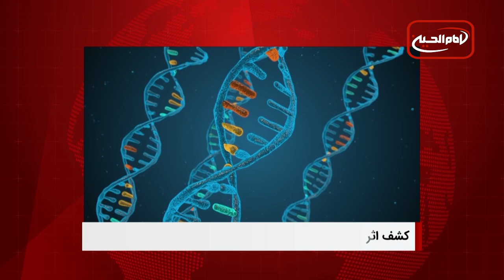سرخط خبرهای شبانگاهی: یکشنبه 8 مهر 1403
1- مهاجرت تهرانی‌ها برای فرار از گرانی مسکن

2 - نگرانی بانک جهانی از افزایش فقر شدید در نوار غزه

3 - کشف گور دسته جمعی جدید در تلعفر؛ جنایتی دیگر از داعش

4- کشف اثر تاریخی مربوط به زرتشتیان در ماداگاسکار

5 - نگرانی خبرنگاران قزاقستانی از قوانین جدید رسانه‌ای

6 - برگزاری کنفرانس "خاتم‌الأنبیا" در اسلام‌آباد با حضور 400 عالم دینی

ویدیوهای مرتبط